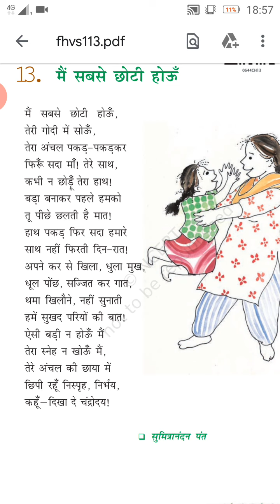CLASS VI ( CHAPTER 13 )